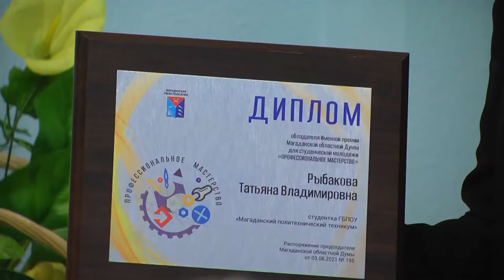Профессиональное мастерство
Магадан 2021